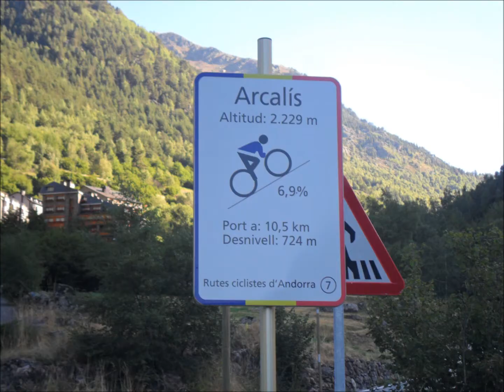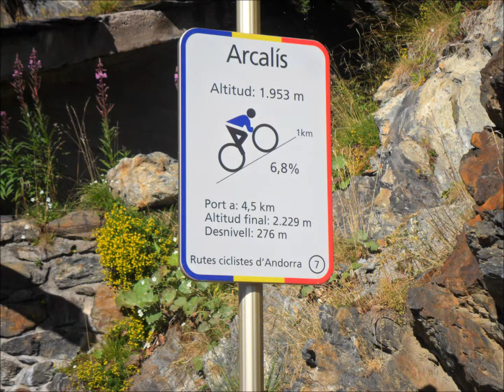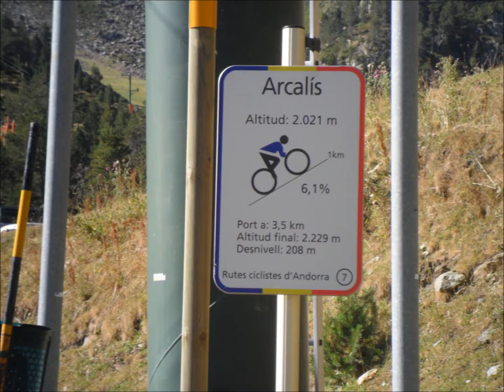Arcalis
Subida Ordino-Arcalis